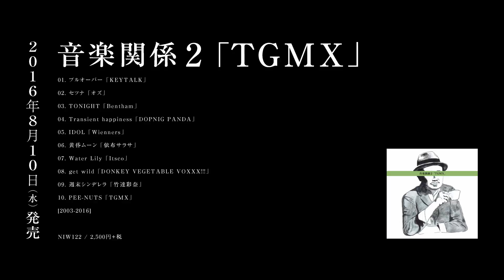TGMX "音楽関係 2" TRAILER 2016.08.10 on sale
dir.勝見 拓矢
Camera : 川崎龍弥

音楽関係2「TGMX」
発売日: 2016年8月10日(水)
規格番号: NIW122
価格: 2,500円+税

01.プルオーバー「KEYTALK」
02.セツナ「オズ」
03. TONIGHT「Bentham」
04.Transient happiness「DOPNIG PANDA」
05.IDOL「Wienners」
06.黄昏ムーン「依布サラサ」
07.Water Lily「Itsco」
08.get wild「DONKEY VEGETABLE VOXXX!!!」
09.週末シンデレラ「竹達彩奈」
10.PEE-NUTS 「TGMX」
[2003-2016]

"音楽関係"
2016年9月24日(土)栃木 宇都宮 マツガミネコーヒービルヂング
OPEN 18:00 / START 18:30